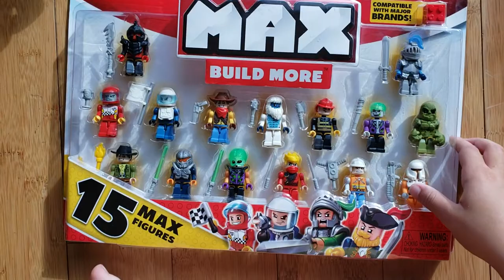Max Build More characters